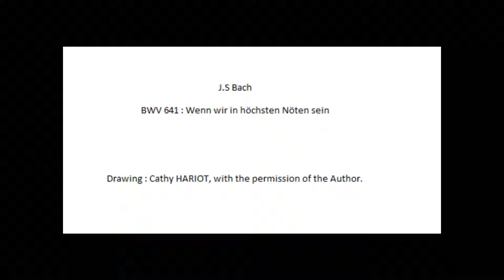BWV 641 - Cathy Hariot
Musique : JS Bach - BWV 641 - enregistrement Yves DUBOIS sur orgue numérique Content D1400 - licence musicale creative Commons.

Dessin : Cathy Hariot, avec son aimable autorisation pour utilisation sur cette vidéo